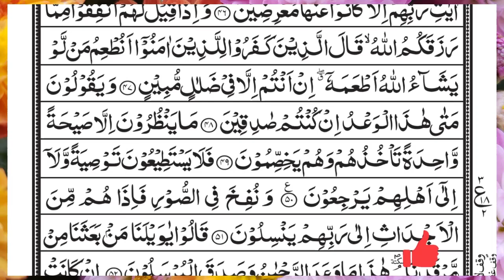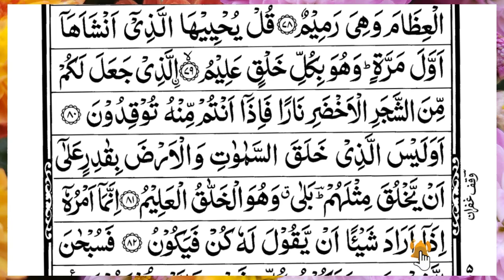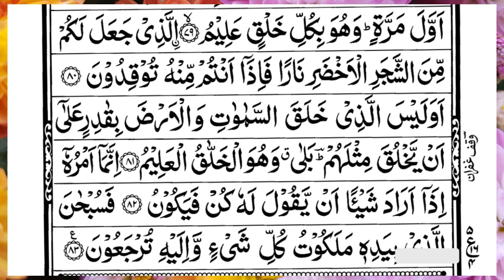Surah Yasin (Yaseen) | Full With Arabic Text | (Episode 4116 ) | Surah Yaseen Beautiful Recitation